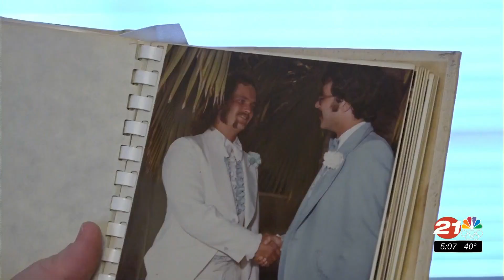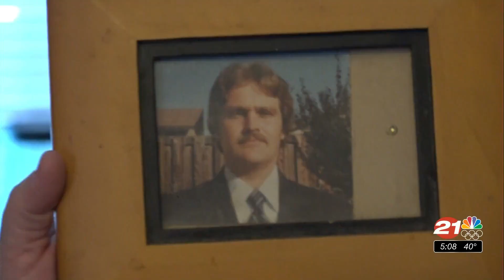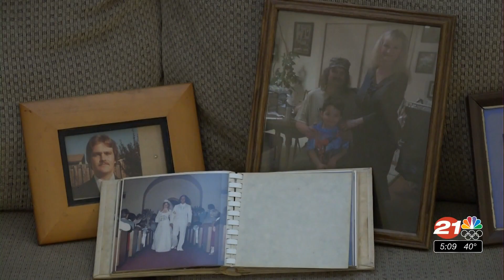Randall Kilby trial date set, family of brothers killed speak out